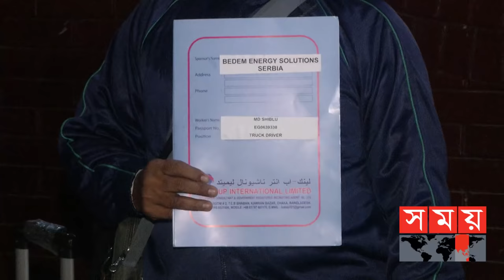প্রথমবার সার্বিয়ায় গেলেন ৯ জন বাংলাদেশি শ্রমিক | Labor Migration | Serbia News | Somoy TV